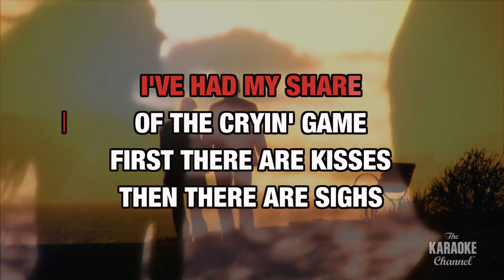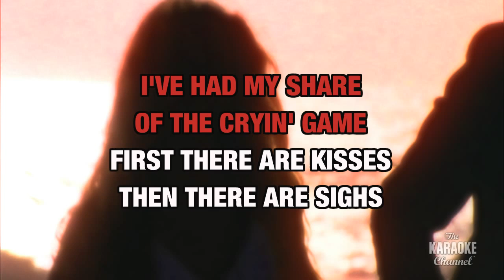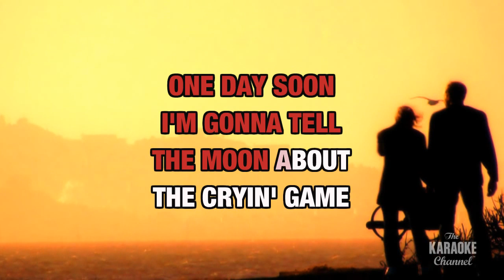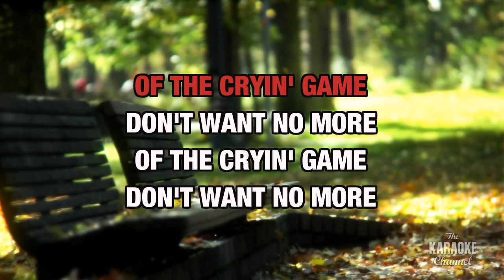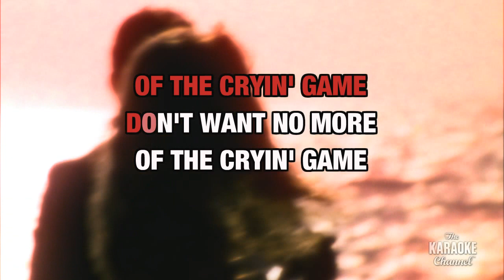The Crying Game : Boy George | Karaoke with Lyrics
Sing The Crying Game : Boy George wherever you go with the Stingray Karaoke mobile app.

Or build your own personal karaoke library by downloading an MP4 of The Crying Game : Boy George from the Karaoke Store